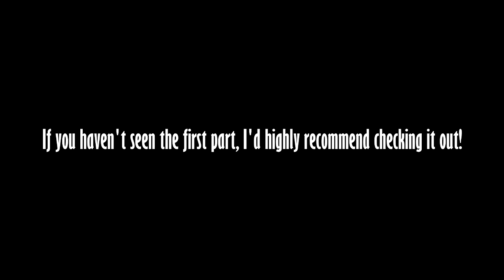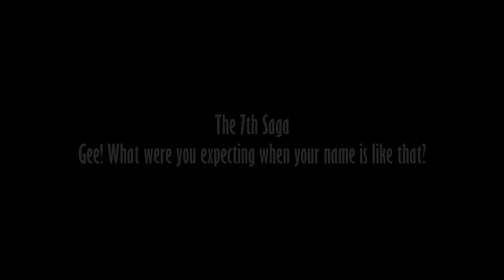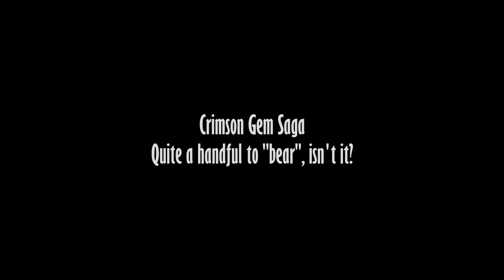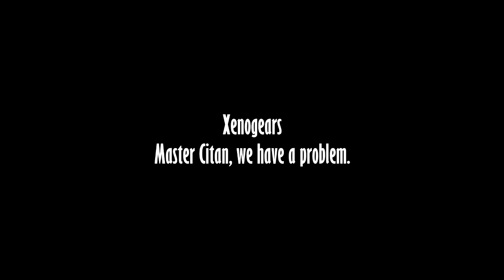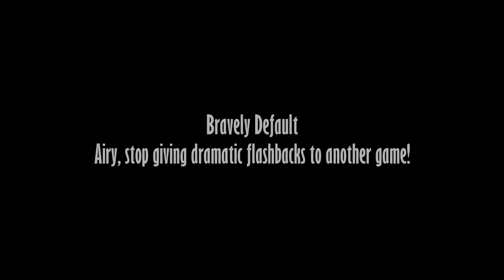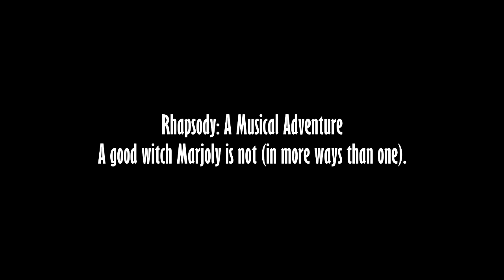HCBailly's Headdesk Moments - Volume 2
Hi, guys!

This is a new video that includes all the new headdesks from the LPs after Disgaea 2, plus a couple I missed last time. You can see the first part here: